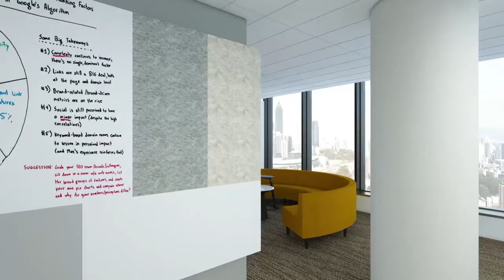HBF (Health insurance company) Office Animation Walkthrough 3D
HBF is a private health insurance company based in Perth, Western Australia.

3D Design Visualization Animation
for Interior Designers/Consultants,
Architects, Contractors & Builders